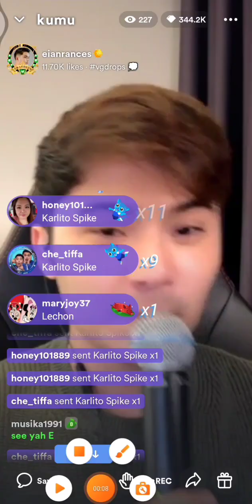Eian Rances,🤔 ppunta nang bagyo? cnu kaya Ang kasama ni daddy EIAN, you look so inspiring my Kilig 😁